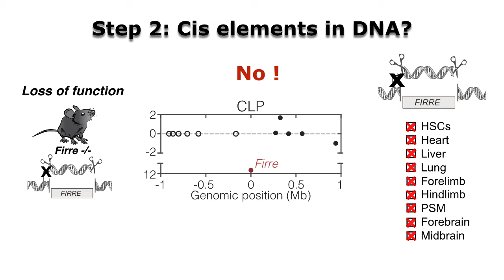Putting the RNA in lncRNA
Since the sequencing of the human genome a potential new class of genes emerged termed long noncoding RNAs. Although these "noncoding" regions of the genome produce RNA --- a major question is does the RNA do anything? Many studies have pointed to the underlying DNA as the key elements. Here we take the ultimate test of deleting the DNA of a lncRNA gene from a mouse and then replacing the RNA on a different chromosome altogether. Thus if something goes wrong when we remove the lncRNA locus and we can fix it with RNA coming from somewhere else -- we can definitively conclude the molecular activity is the RNA and not DNA.

Here we took away the entire lncRNA locus for FIRRE. We found that these mice are defective in hematopoiesis. When we restored the RNA in the mice that no longer had the FIRRE DNA -- they were fixed and had a happy immune system again. Interestingly, if we turn up the amount of FIRRE RNA in the animals they die in response to the simplest of infections.

Together this study definitely shows, using genetics, FIRRE RNA has an important role in the immune system and perhaps other complex tissues and organs.